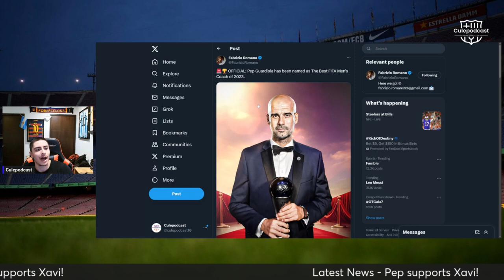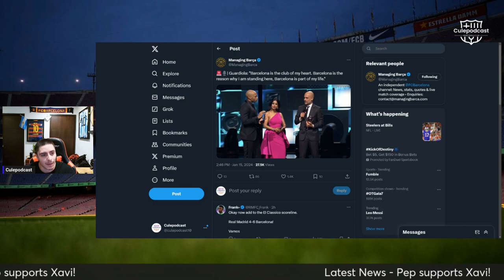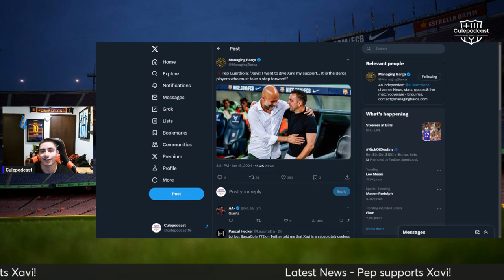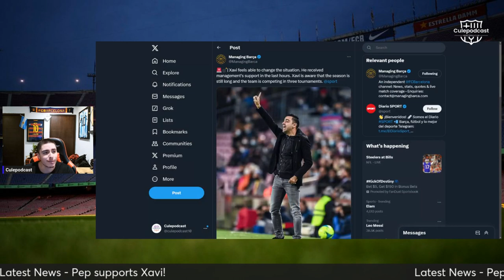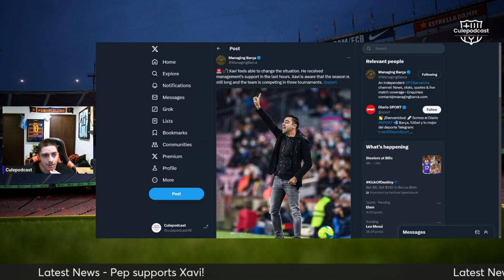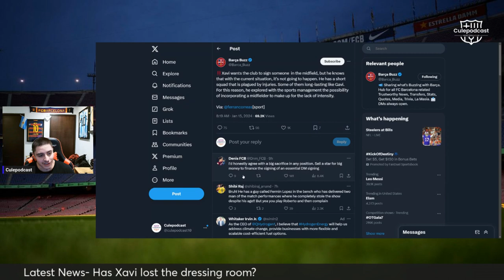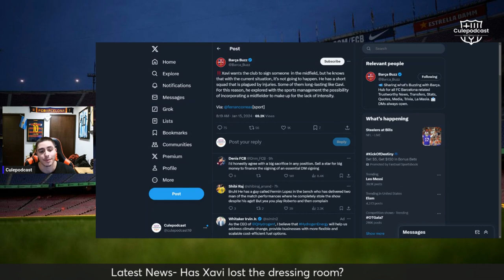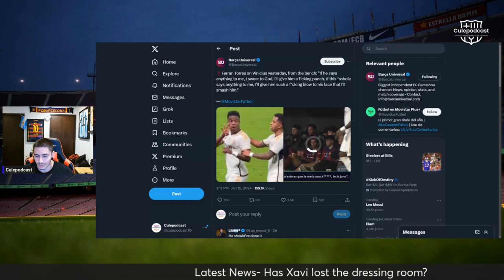Pep comes out in support of Xavi! | Full confidence in Xavi?! | Latest Barca News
LATEST NEWS: Congrats to Pep, Messi, and Aitani on winning The Best Awards. Also discussed is some more fallout regarding yesterday's game. Thoughts on everything discussed? VISCA BARCA!!